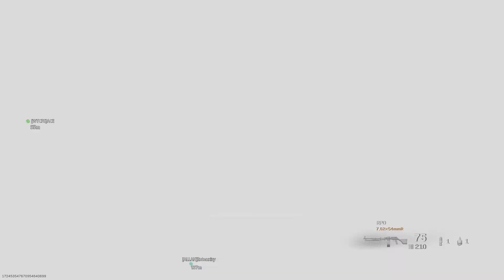Charles trash af